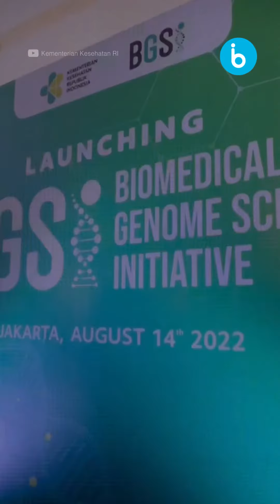Indonesia Punya Teknologi Deteksi Penyakit di Masa Depan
Kementerian Kesehatan (Kemenkes) kini punya Biomedical & Genome Science Initiative (BGSi). BGSi merupakan program inisiatif nasional pertama guna mengembangkan pengobatan yang lebih tepat bagi masyarakat.

Menjadi inisiatif nasional pertama untuk mendeteksi potensi penyakit di masa depan. Contohnya sakit batuk. Walaupun gejalanya sama namun di setiap orang sakitnya bisa berbeda-beda

Dengan adanya BGSi ini, maka bisa diidentifikasi lebih cepat penyakitnya apa, sehingga bisa segera terobati. Caranya dengan mengandalkan teknologi pengumpulan informasi genetik atau genom dari manusia
seperti virus dan bakteri yang disebut dengan 'whole genome sequencing' atau WGS.

Metode WGS sendiri telah dimanfaatkan dan berperan penting dalam penanggulangan COVID-19 di Indonesia.

Metode WGS akan dimanfaatkan untuk penelitian pengembangan pengobatan pada 6 penyakit utama, diantaranya Kanker, Penyakit menular, Penyakit otak dan neurodegeneratif, Penyakit metabolik, dan Gangguan genetik Penuaan.

Saat ini baru ada 12 mesin WGS di Indonesia dan akan ditambah 48 mesin yang akan disebar di berbagai rumah sakit rujukan nasional.